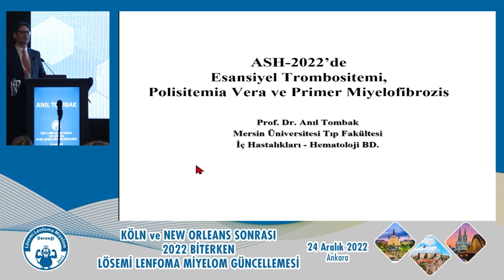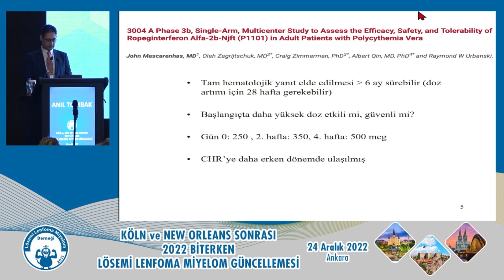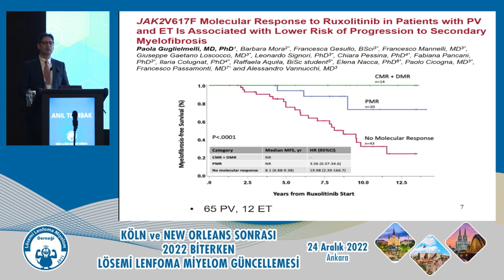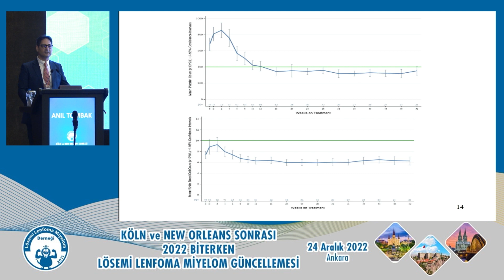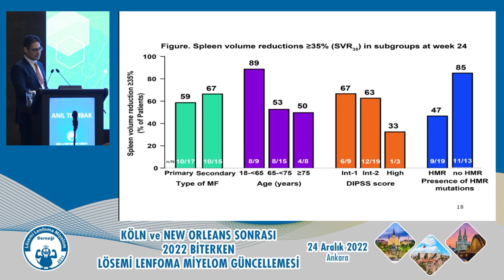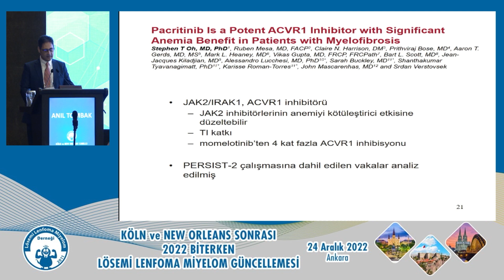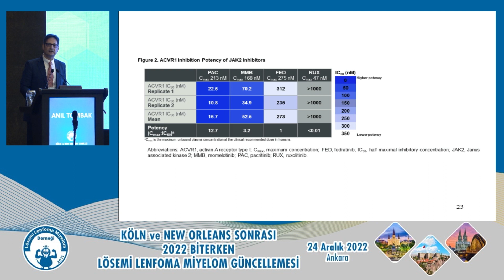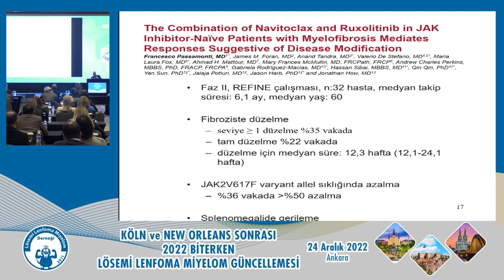Esansiyel Trombositemi / Polisitemia Vera / PMF - Anıl Tombak